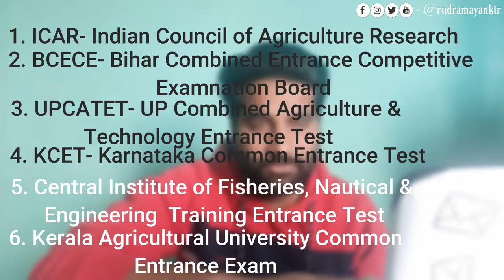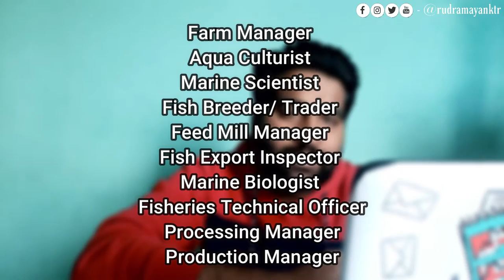BFSc Course, Bachelor of Fisheries Science, Eligibility, Admission, Syllabus & Career Opportunities.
1 like= More motivation!!

B.F.Sc. is a 4-year undergraduate degree program, the minimum eligibility for which is passing of class 12th from a recognized school board or its equivalent exam. Fisheries science is the academic study of understanding and managing fisheries. It is a multidisciplinary science, that draws on the study and investigation of fish processing, aquaculture and fishery resource management, fishing technology and management, fisheries environment and fisheries extension.

SYLLABUS-

Samester-1st

Taxonomy of Finfish
Biology of finfish and Shellfish
Fundamentals of Microbiology
Fisheries Statistics
Information and Communication Technology
Freshwater Aquaculture
Soil and Water Chemistry
Aquatic Ecology & Biodiversity

Samester-2nd

Taxonomy of Shellfish
Anatomy of Finfish and Shellfish
Limnology
Marine Biology
Fish Nutrition and Food Technology
Culture of fish food organisms
Aquaculture Engineering
Principles of Biochemistry

Samester-3rd

Physiology of Finfish and shellfish
Ornamental Fish Production and Management
Fish Genetics and breeding
Oceanography and Meteorology
Food Chemistry and fish nutrition
Fish Canning and Packaging Technology
Biochemical Techniques and Instrumentation

Samester-4th

Inland and Marine Fisheries
Microbiology of fish and fishery products
Fish Products and by products Technology
Pharmacology
Freshwater Finfish and shellfish breeding and hatchery
Management

Fish Gear Technology
Fisheries economic
Disaster Management in Fisheries

Samester-5th

Coastal Aquaculture and Mariculture Marine Finfish and Shellfish breeding and
hatchery management

Fish diseases and Management
Fisheries Marketing and Finance
Fishing Craft Technology
Navigation and Seamanship
Fish population dynamics and stock assessment
Fisheries Administration and Legislation

Samester-6th

Fish quality assurance
Fish freezing Technology
Fisheries Biotechnology and bioinformatics
Refrigeration and Equipment Engineering
Introduction to fish Business Management
Toxicology
Chemotherapy and drugs in Aquaculture
Aquatic Pollution and Coastal Zone Management
Fisheries extension Education

Samester 7 & 8-

ELP in Aquafarming
ELP in Fish Post Harvest Technology &

In plant Training

5 Reason Why You should choose "Agriculture" as a Carrier-

For any Querie-

Keep Supporting.❣️🙂